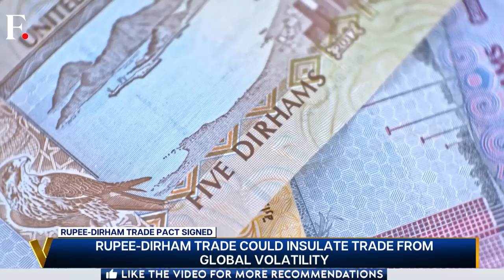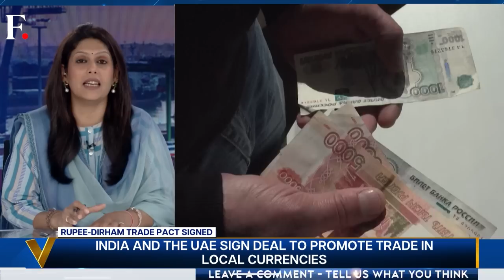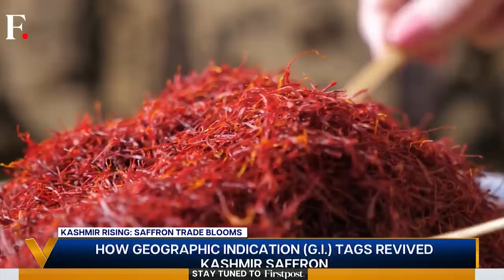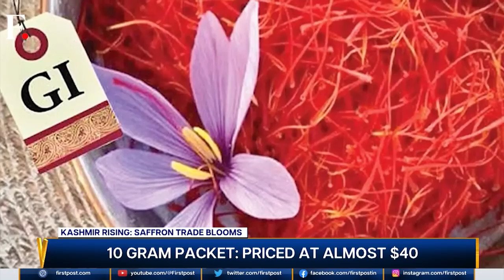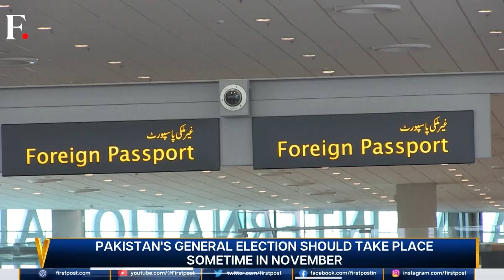The Rise Of AI Robots: Transforming Warfare As We Know It | Vantage With Palki Sharma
We are surrounded by AI in today's time, but have you ever wondered how AI can revolutionise the way wars are fought?
Israel has surely set out an example of how Killer AI Robots will change the nature of warfare.
The AI Model selects targets for military strikes, followed by the embodiment of AI in military operations, from drone to CCTV to even satellite. Palki Sharma tells you why this is significant.